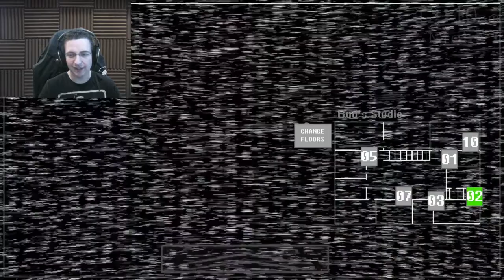BUD IS TRYING TO FLUSH ME! Five Nights with Bud Night 1 demo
(ALL PROCEEDS GO TO CHARITY)